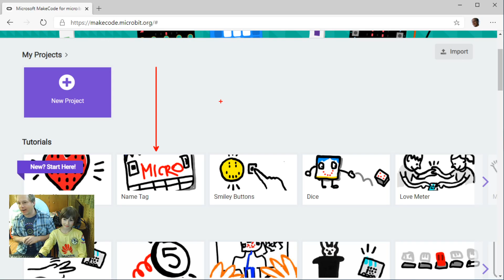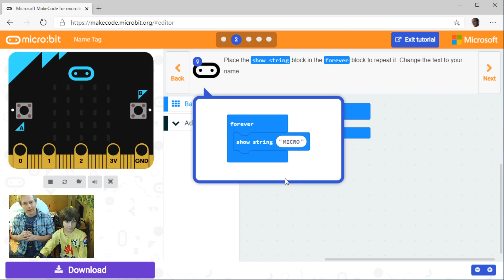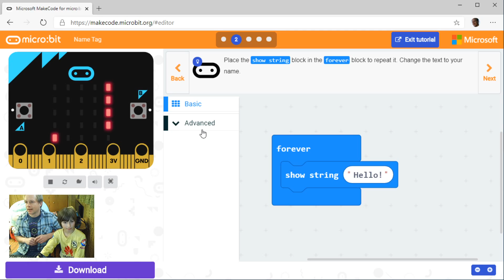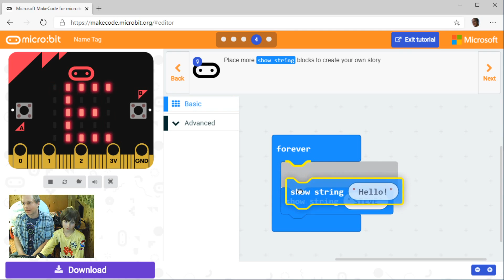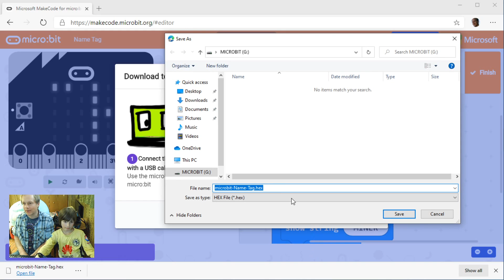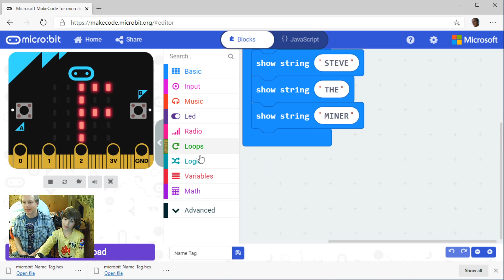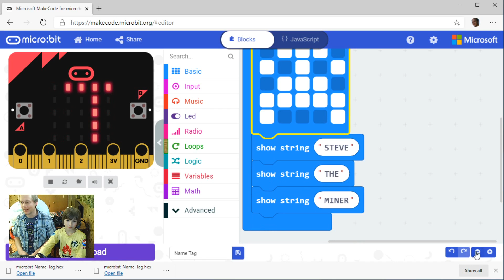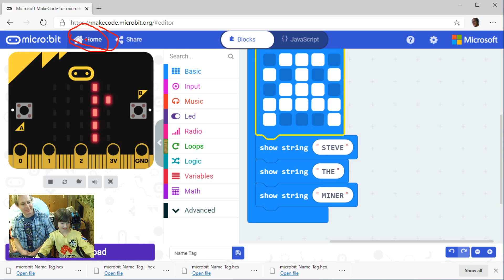MakeCode for micro:bit - Name Tag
In this video, we'll be going through the Name Tag tutorial

Learn to code with MakeCode and micro:bit.